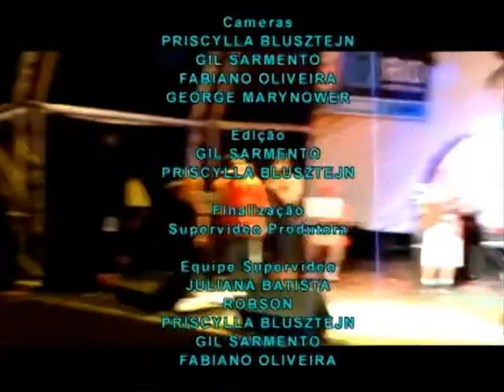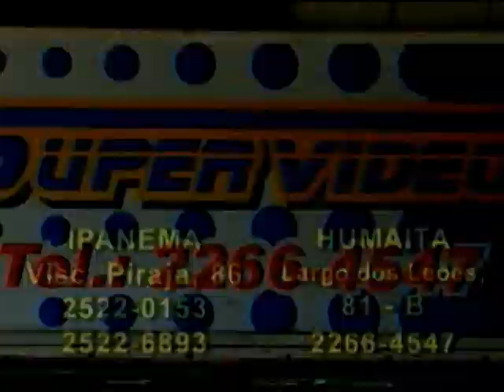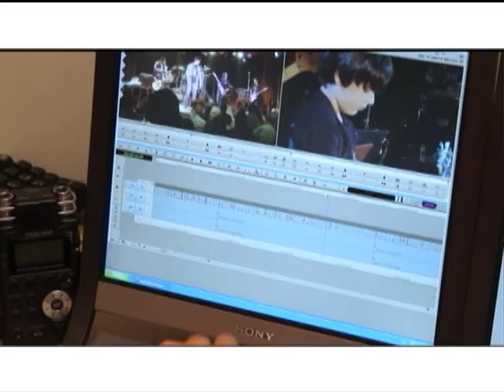Gente Carioca - pgm 71 parte 5 - Isabelita dos Patins